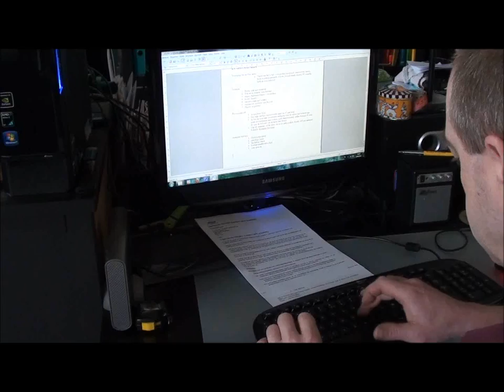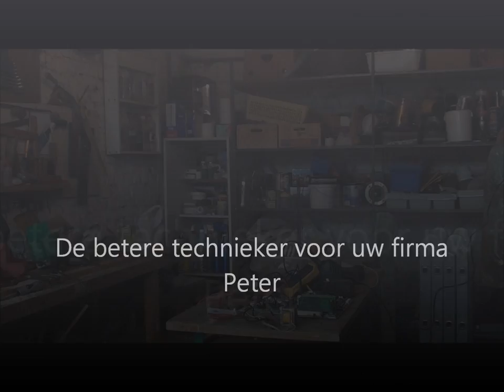De perfecte technieker !!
Een sollicitatie film, voorstellen als technieker.
Deze is dan ook de beste.

A job movie, proposals technician. This is the best.